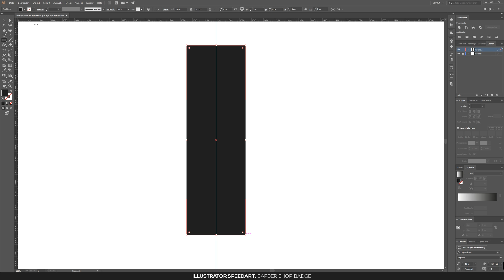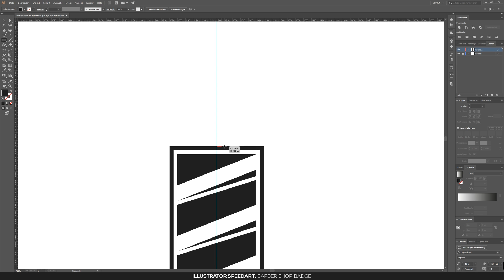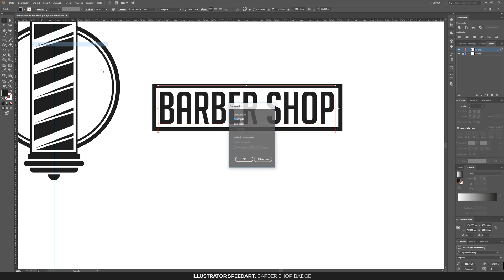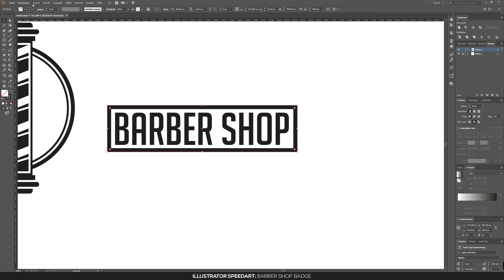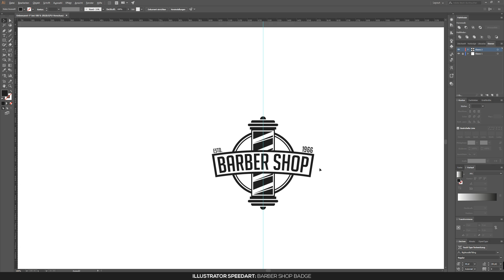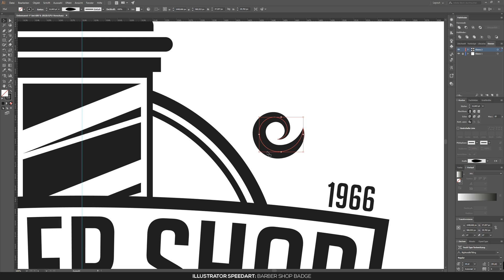Barber Shop Badge | Illustrator Speedart | German | Wildfire Graphics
Barber Shop Badge

Software: Adobe Illustrator CC V2017

Track 1: WATEVA - See U (feat. Johnning)
Track 2: Lostboy & Slashtaq - Elysium

German Graphic Designer.